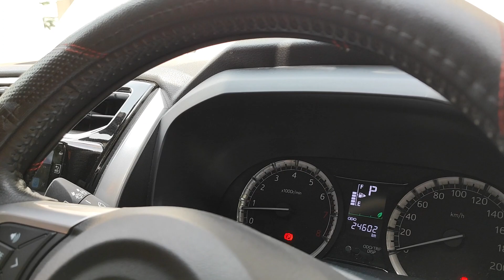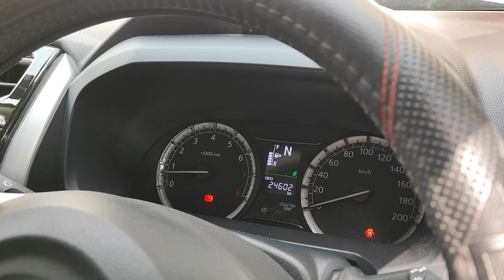punca gear menyentap | lampu R padam | gearbox rosak